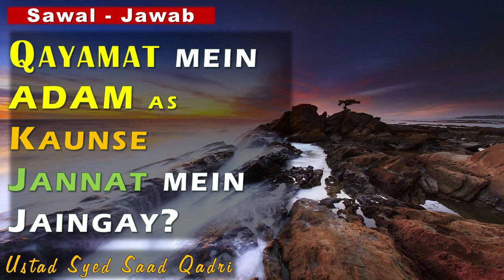Adam AS Qayamat mein kaunse Jannat mein jaingay?